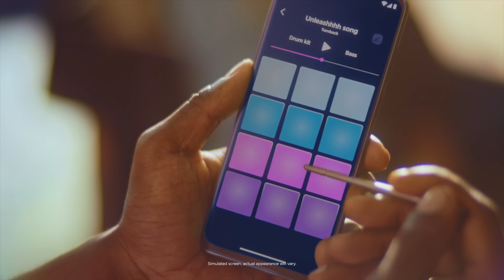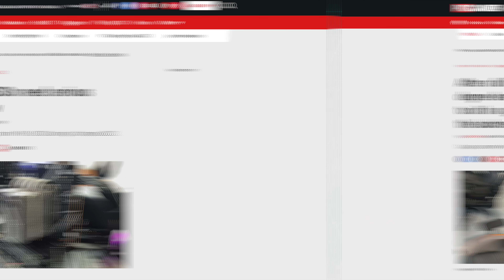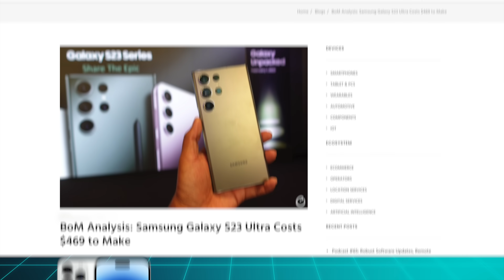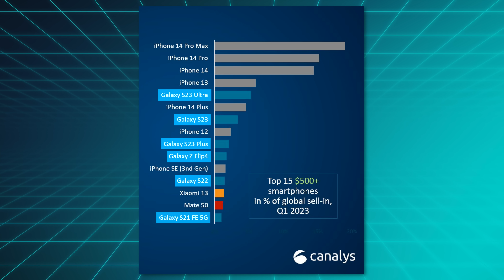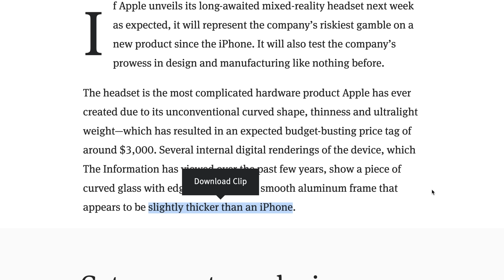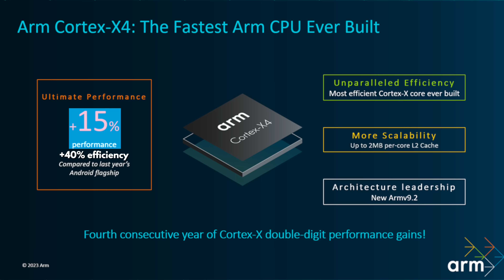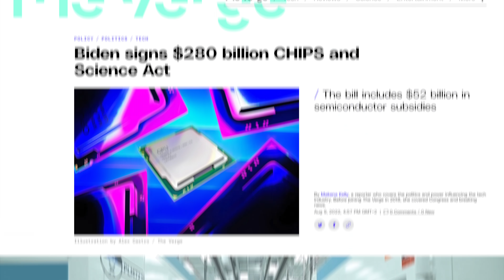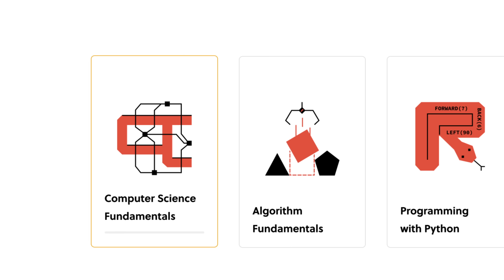Samsung's little secrets, revealed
This week we saw a full breakdown of the Samsung Galaxy S23 Ultra's BOM (bill of materials) costs, the VR race is starting to heat up with the Meta Quest 3, OPPO MR headset & new Apple rumors, and ARM announced new CPUs and GPUs like the Cortex X4.

Episode 149

►►► Podcast ◄◄◄

Pro tip: as a Nebula subscriber you can copy the RSS link of the Nebula audio podcast and paste it in most podcast players to play it from there!

►►► TechAltar links ◄◄◄

0:00 Intro
0:19 The Brief
2:50 Samsung's crazy costs
5:29 VR race got hot again
7:27 New ARM chips